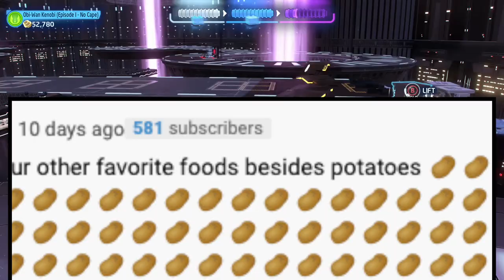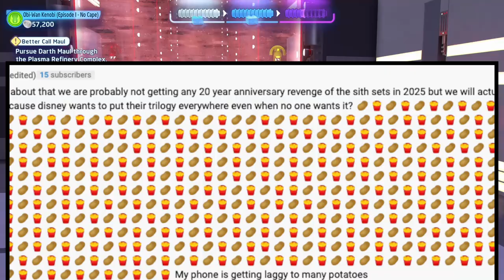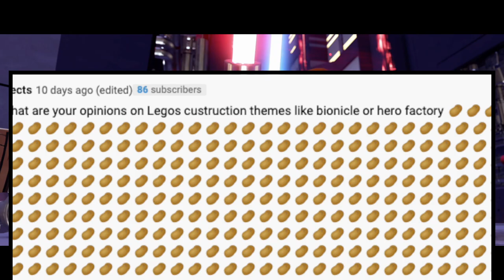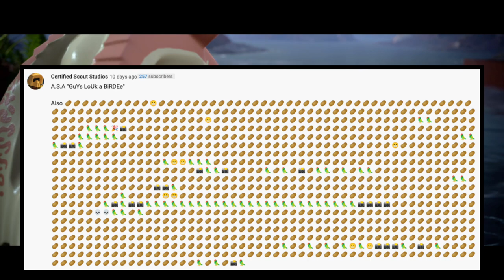Do I Thank We Won't Get Any 20th Anniversary Revenge Of Sith LEGO Star Wars Sets? | A.S.A Episode 74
Alright ladies and gentlemen and welcome back to another episode of Ask SKY Anything, the series where I answer your questions! The questions for this episode are: What are my other favorite foods? What are my opinions on LEGO construction themes like Bionicle or Hero Factory?
Have I ever watched the X-Men animated series and will watch X-Men 97?
What is my favorite fast food restaurant?
And more! So please enjoy this episode of Ask SKY Anything! ^_^